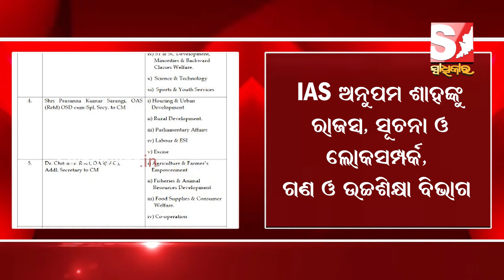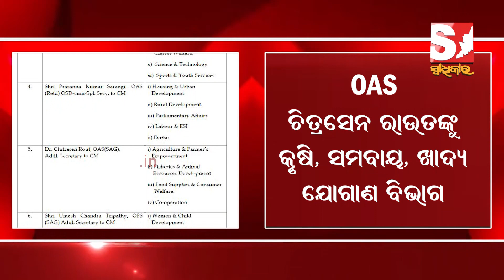ଛଅ ଜଣ ପ୍ରଶାସନିକ ଅଫିସରଙ୍କୁ ଦାୟିତ୍ୱ ବଣ୍ଟନ କରିଲେ ରାଜ୍ୟସରକାର